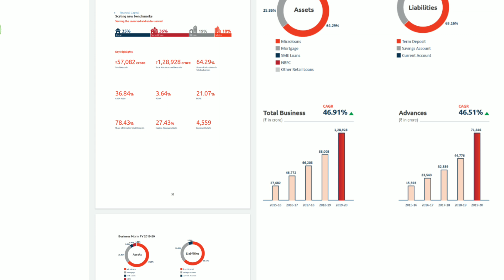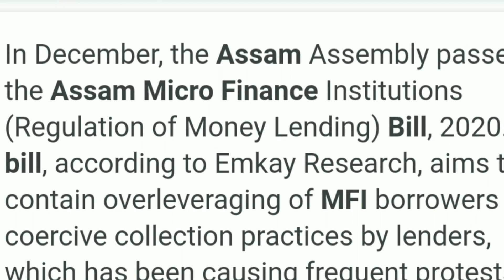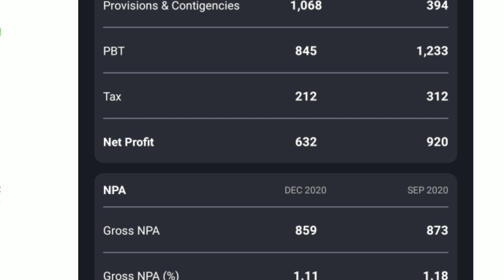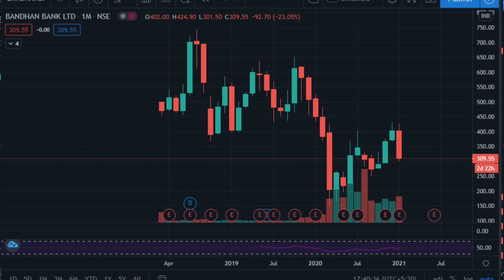Why Bandhan Bank is falling? | Bandhan Bank share Analysis based on latest facts | trade4living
You can open a free demat account online with below discount brokers.